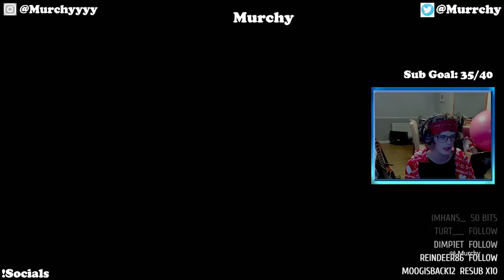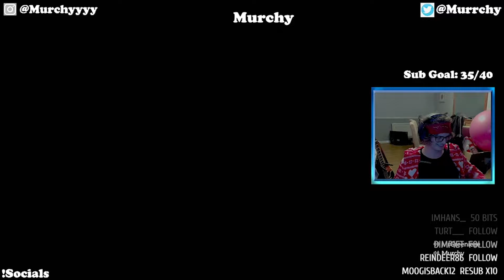Super Intense Sweaty Trials game against REALLY good players. Destiny 2 Trials of Osiris gameplay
Super Sweaty, down to the wire game against really good Trials of Osiris players.

We've played Hostage to Mind a few times and always lost to him. I was happy with this gameplay as I played well.

Please Check out Hostage's stream and give him some love he's an insane player.

Join the Chad Land discord!